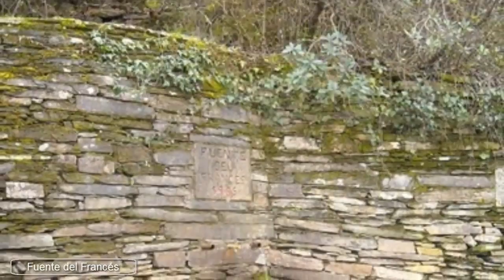Monfragüe National Park, Extremadura ( Spain)[IGEO TV]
Monfragüe is located in Extremadura (Spain), in Cáceres province, near to the cities of Plasencia, Trujillo and Navalmoral de la Mata. Its backbone is the Tajo River that elapses through gentle mountains and extensive pastures.

Since becoming a protected space, has consolidated itself as a perfect place for bird-watching (birding). In this park you can enjoy the flight of black storks, vultures, imperial eagles or Egyptian vultures. Monfragüe also includes some unique landscapes and vegetation, one of the best preserved examples of Mediterranean forests. Thanks to these unique characteristics, in 2007 was constituted as a National Park.

But Monfragüe counts also with numerous samples of human presence throughout history, since the landscape offers the conditions for human settlement, such as water, forest with fruits, hunting, etc... The most remarkable human remains are the paintings that shelter
Monfragüe mountain ridge, highlighting the Castle Cave, southern to the Corchuelas Range. The area surrounding the park lists numerous remains from different periods, both pre-Roman and Roman, being these to which we owe the current name, since he was named as "Monsfragorum"(dense hill).

During the Middle Age, these lands have been marked by the Muslim occupation where, according to the chronicles of the time, the Monfragüe Castle was built, reaching today the remains of numerous restorations that were made by military orders which captured this stronghold . The round tower is from the XII century and the pentagonal tower from the XV century.

In the XV century was built also the Cardenal Bridge, facilitating communications between Plasencia and Trujillo. Inside the National Park we find only one settlement, Villarreal de San Carlos, which is a district that belongs to the town of Serradilla , which was founded by Charles III to control the robberies performed by bandits in the area.